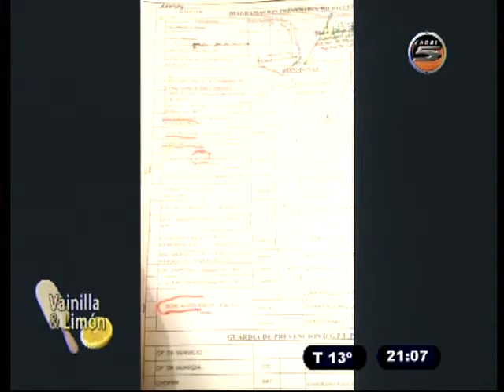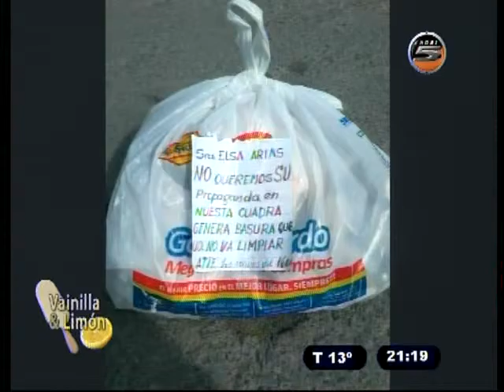VAINILLA Y LIMON 23 07 15